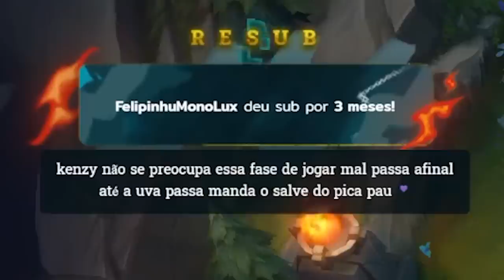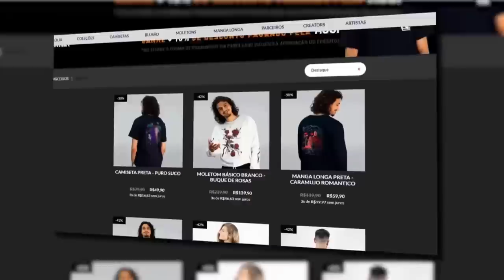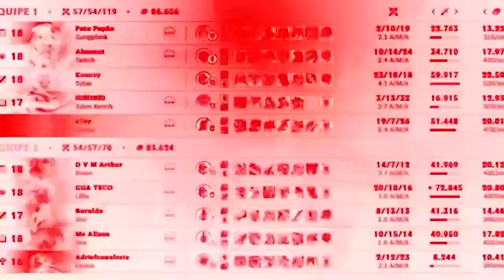NOVA SEASON, NOVO PLAYER, NOVO AMUMU...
A preseason traz muitas novidades e desafios para isso adaptei o meu Amumu ao novo meta! Se liga 🌹